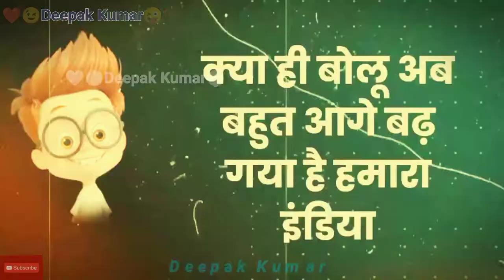😉 ComedyFunnyJoke 😜 ❤️❤️Deepak Kumar ❤️❤️ status Thank You For Watching